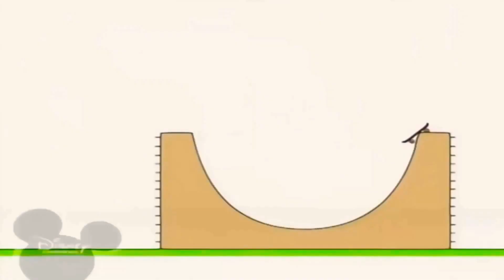17 квітня 2021 р.